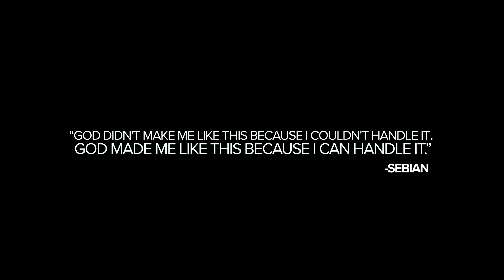Fighting Muscular Myopathy | [Sebian Holiday's Story]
Sebian Holiday was fighting Muscular Myopathy his whole life! After his life, his Dad carried on his son's legacy in Denver, Colorado. Mr. Holiday strives to carry on his son's legacy after his incredible son dies. Sebian’s story reached thousands of people across Colorado in this story. He died a few months after the story was published. The son and dad duo wanted to change the way disabled people could work out and give them a place to call home. This father’s day I hope Mr. Holiday’s heart is full of all the love Sebian brought to many.

Sebian died in 2018. He will always be remembered for his loving spirit!

Sebian Holiday needed a couple of years to achieve his dreams. When Next met him in spring, we needed only minutes to feel inspired by his strength, courage and wisdom.

Sebian and his father, Keithan, were just a few months into running Sēb's Recreation Center then. They had created a place where people with disabilities are welcome.

The idea came from Sebian's own desire to fit in. He was born with a degenerative muscle disease called muscular myopathy.

We learned Tuesday that Sebian, 16, had passed away. Keithan told us that the recreation center in Aurora is now his son's legacy.

But what we may remember most about this family is their special bond. Keithan called his son his hero. Sebian told us his dad was his best friend.

An online post from the Sēb's Recreation Center says the family is requesting prayers right now. They say Sebian fought the good fight but has been called home.

Anyone is welcome to attend Sebian's "home going" service at Lowry Christian Community Church. It's been scheduled for Tuesday, June 26 at 11 a.m.